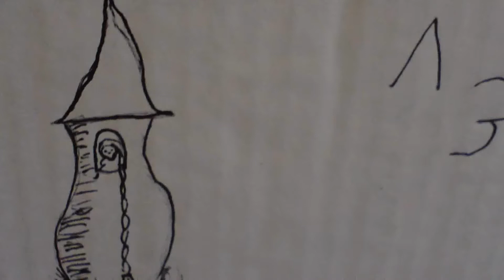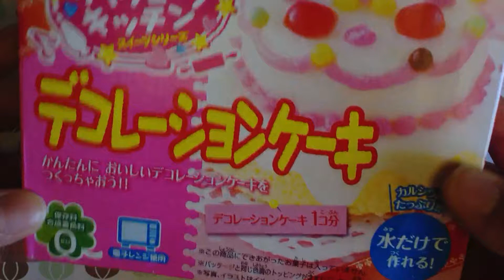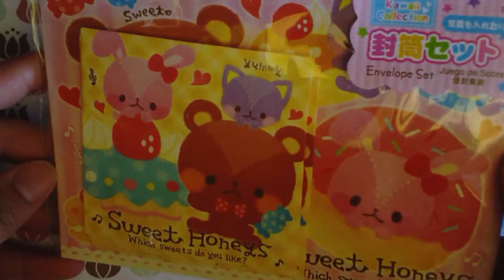GumdropCharms' prize package! ~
Please watch in HD & OPEN ME~*

I came home one night and found this package on my couch...AHHH. I cried opening it. I'm so sorry it's not an opening video because I couldn't resist to open it right away. Plus it was at night and the lighting was HORRIBLE ): Everything you sent was adorable; I don't have any squishies so I'm so happy to finally have some heheh (: & YOUR CHARMS! OMG! How are you so unbelievably talented?! -dead- Thank you so much again (:

Darth Vader tutorial is on it's way; just editing it (:

Have a great day and enjoy the rest of it!